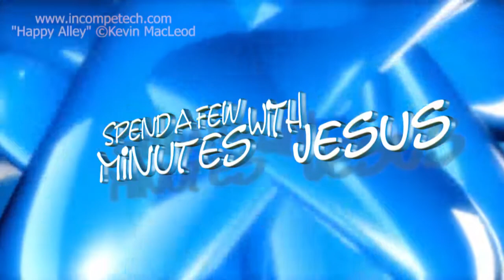Finishing Strong 1 | #365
Day 365
Finishing Strong
Week 0